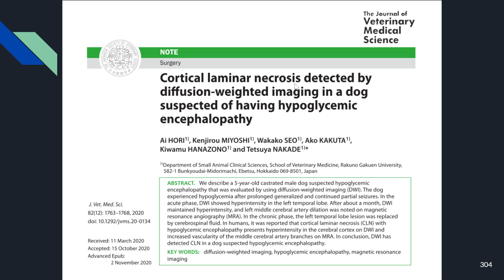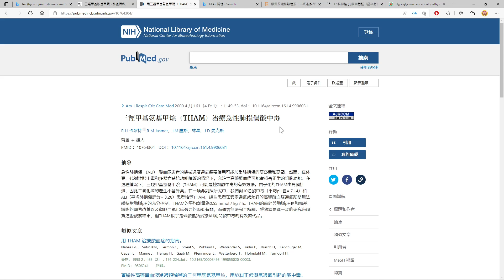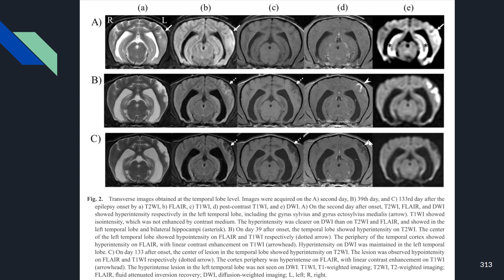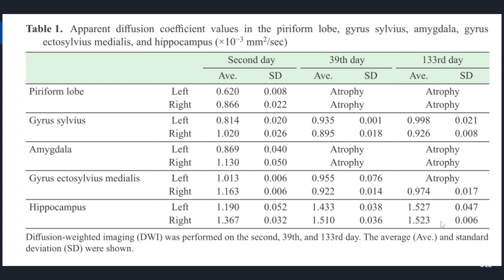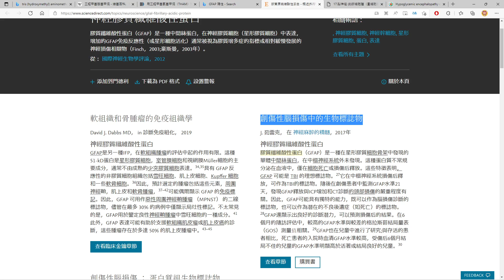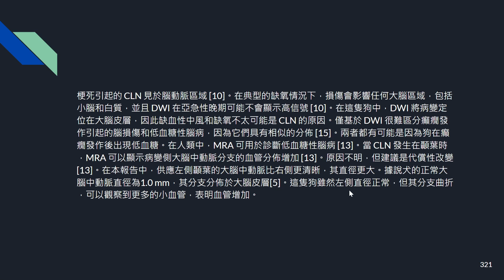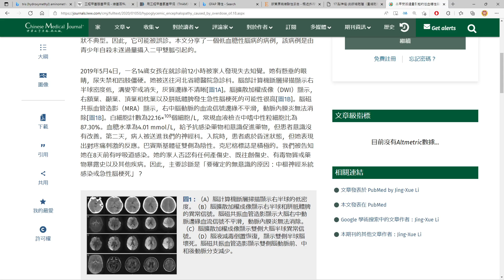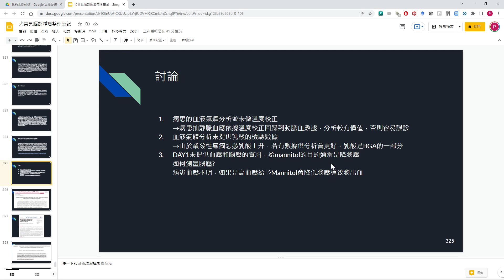腦部課程 LESSON 9 論文共讀 犬低血糖性腦病藉由DWI診斷大腦皮質層壞死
本影片向各位分享DWI在診斷低血糖性腦病上的應用，DWI是非常好的工具在早期就可以做診斷，比T2W and FLAIR都還要更早，搭配MRA能夠提供更多的線索。